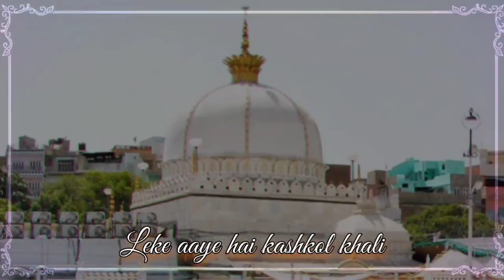hum tumhare bhikhari hai khwaja status | ajmer sharif urs-e-mubarak coming soon whatsapp status 2022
TAG's → hum tumhare bhikhari hai khwaja status

hum tumhare bhikhari hai khwaja

hum tumhare bhikhari hai ya mustafa

hum tumhare bhikhari hai ya mustafa whatsapp status

hum tumhare bhikhari hai khwaja qawwali

hum tumhare bhikhari hai ya mustafa status

kdo krdo kram qawwali nusrat fateh ali khan

kardo kardo karam qawwali nusrat fateh ali khan status

krdo krdo kram qawwali nusrat fateh ali khan remix

kdo krdo kram qawwali nusrat fateh ali khan lyrics

kardo kardo karam qawwali nusrat fateh ali khan whatsapp status

kando kardo karam qawali nusrat fateh ali khan ringtone

kardo kardo karam mere khwaja piya nusrat fateh ali khan

kardo kardo karam murshide mohtaram

krdo krdo karam qawwali nusrat fateh ali khan lyrics

krdo krdo karam murshide mohtaram status

krdo krdo karm qawali nusrat fateh ali khan

kardo kardo karam mere khwaja piya nusrat fateh ali khan status

kando kando karam status

kardo kardo karam ya nabi mohtaram

kardo kardo karam status

kardo kardo karam status full screen

kardo kardo karam status ajmer sharif

kardo kardo karam status download

kardo kardo karam status mp3 download

kar do kar do karam status video

kar do kar do karam status nusrat fateh ali khan

kar do kar do karam status khwaja garib nawaz

kar do kar do karam status ertugrul

kar do kar do karam status jumma mubarak

kar do kar do karam ertugrul ghazi

ajmer sharif new qawwali status

ajmer sharif status jumma mubarak

ajmer status

ajmer sharif

ajmer khwaja status

ajmer khwaja whatsapp status

ajmer khwaja qawwali status

ajmer khwa ja garib nawaz whatsapp status

ajmer bulalo khwaja ji whatsapp status

ajmer wale khwaja piya whatsapp status

ajmer ka khwaja hai sakhi whatsapp status

ajmer walo khwaja se kehdo whatsapp status

tera a jmer khwaja salamat rahe whatsapp status

mara ajmer wale khwaja piya whatsapp status

ajmer khwa ja status

ajmer khwa ja sharif

ajmer khwa ja song

ajmer khwa ja sahab ki kavvali

ajmer khwaja sahab

ajmer khwaja sahab ki dargah

ajmer khwaja status video

ajmer status khwaja garib nawaz

ajmer tera khwaja status

ajmer khwaja ji status

ajmer bulalo khwaja status

ajmer wale khwaja status

ajmer ka khwaja status

ajmer mere khwaja status

ajmer khwa ja sharif ki kavvali

ajmer khwaja sahab qawwali

ajmer khwaja song malayalam

अजमेर ख्वाजा साहब की कव्वाली

kgn

kgn qawwali

kgn status full screen

kgn status kardo karam

kgn status

kgn nana saheb sai kripa dhumal

kgn dargah ajmer

kgn dj

kgn dhumal

kgn ringtone

kgn status kando karam

kgn status

kgn status 4k

kgn status new

kgn status dj

kgn status jumma mubarak

kgn status qawwali

kgn status new 2021

kgn status 4k full screen